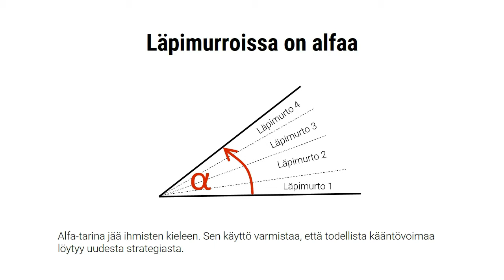Alfa-tarina kääntää suuntaa, Markus Westerlund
Kun strategiaa päivitetään, halutaan kääntää suuntaa. Tämä suunnan käännös on alfa-kulma.

Jokaisessa organisaatioissa on paljon kehitettävää. Välillä on vaikea saada porukka erottamaan suurimmat uudistukset pienemmistä parannuksista.  Operatiiviset asiat peittävät helposti strategiset läpimurrot.

Alfa-tarina helpottaa priorisointia: Kulma, joka jää nykyisen suunnan ja strategian uuden suunnan väliin, on alfa.
Etsimme alfaa. Haluamme kiteyttää juuri sen vaatimat uudistukset strategiaan.
Alfa-tarina jää ihmisten kieleen. Näin erottuu suuremmat ja pienemmät asiat toisistaan.

Strategia kertoo suuremmat läpimurrot. Kokeile alfa-tarinaa, se auttaa fokuksen löytymisessä.